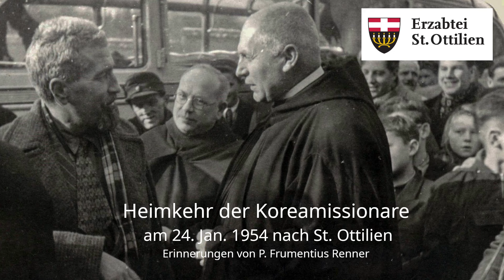Heimkehr der Koreamissionare am 24. Jan. 1954 nach St. Ottilien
O-Ton Erinnerungen von P. Frumentius Renner